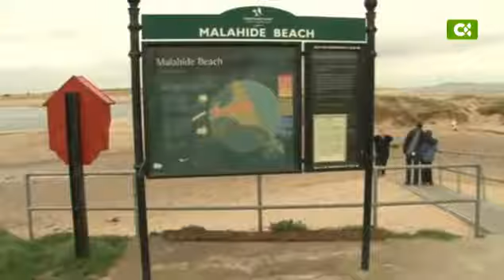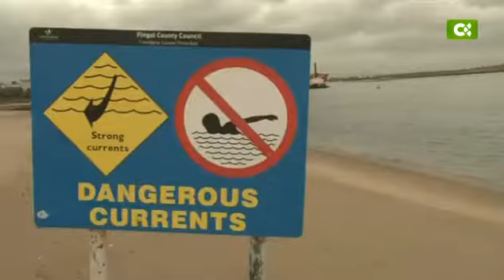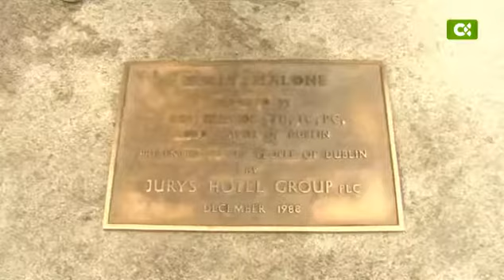Dublín (1) Canarios por el mundo (Ruth Escobar)